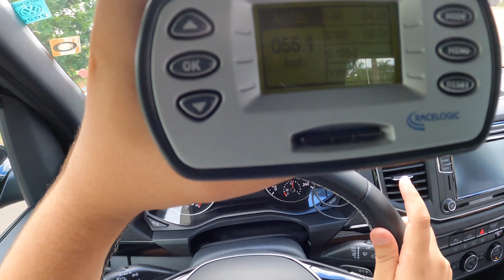ACELEREI A NOVA AMAROK V6 DE 258CV!!!